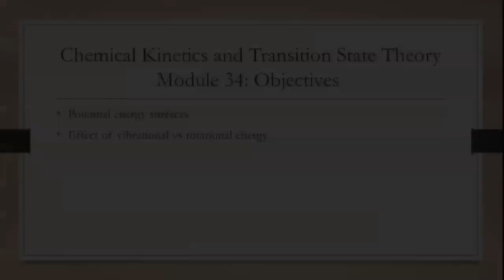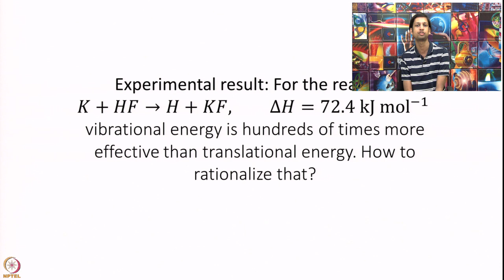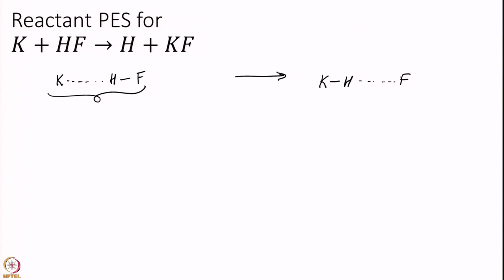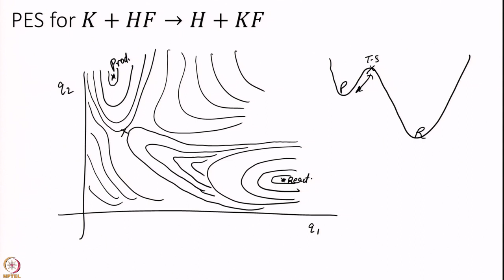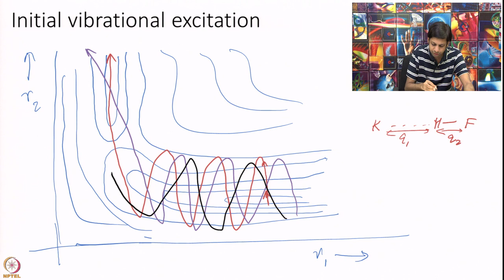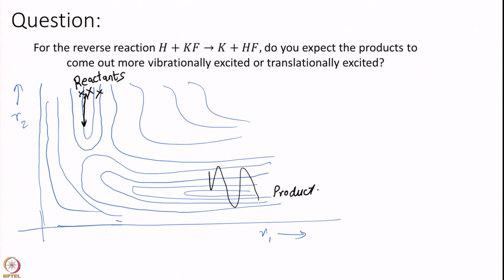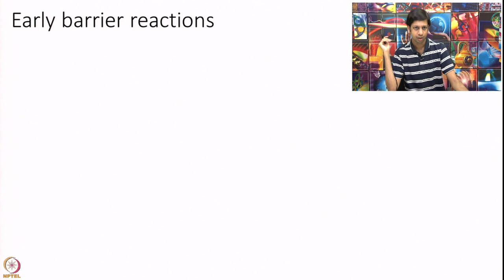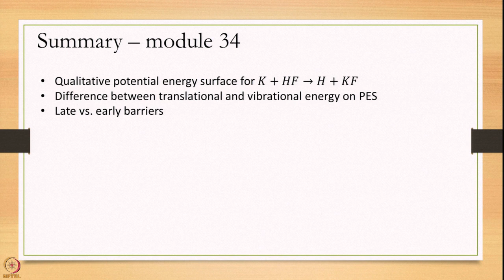Week 6 : Lecture 34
Week 6 : Lecture 34 : Predictions from potential energy surfaces - rotational vs vibrational energies